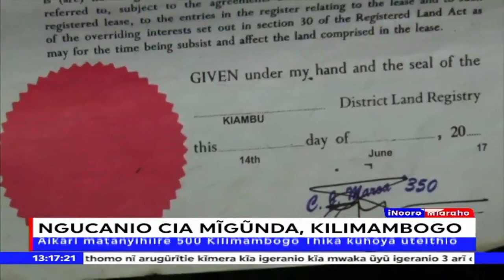Akari marenja cioro tĩĩri ũgacokio, maaka rũgiri rũkamomorwo ngucanio-inĩ cia mĩgũnda Kilimambogo